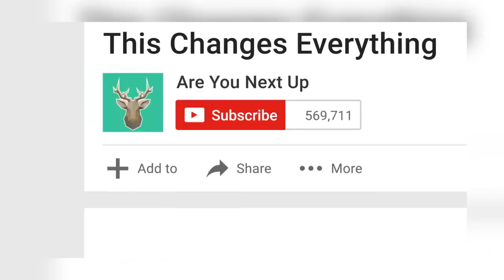Mau Dapat Hadiah 25.000.000 Rupiah Dari Youtube?